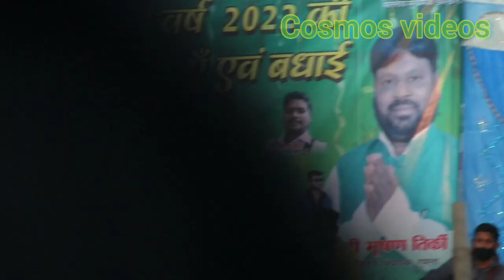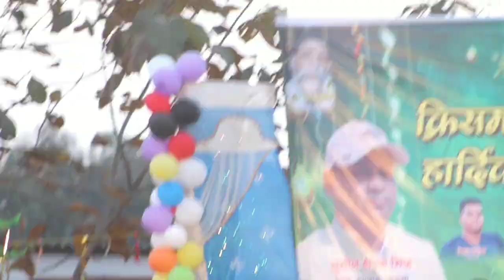सारा जमाना ऐहे कहेना आइज राति येशु जन्म लिया रे// Sadri Christmas Song//Sunaina kachachap//Chainpur